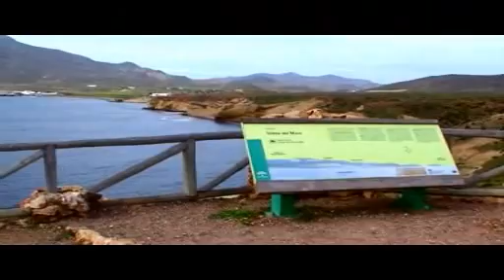Cabo de Gata